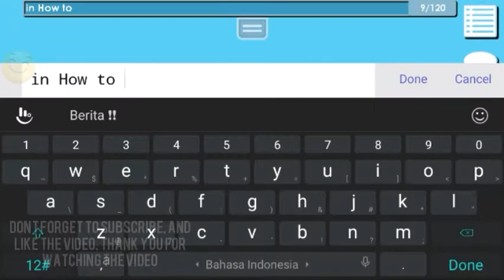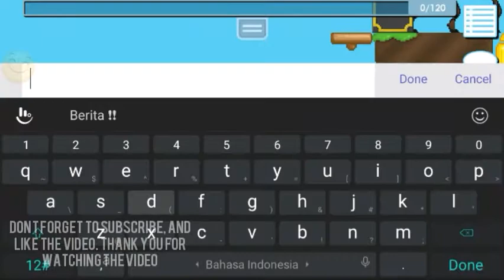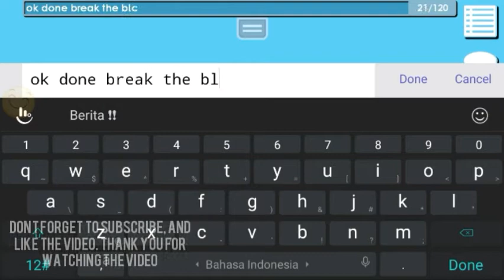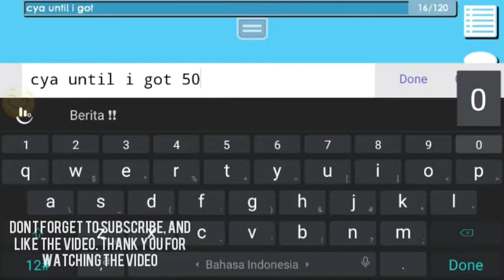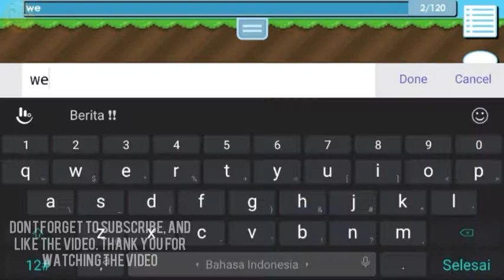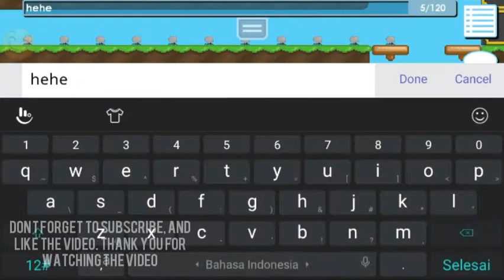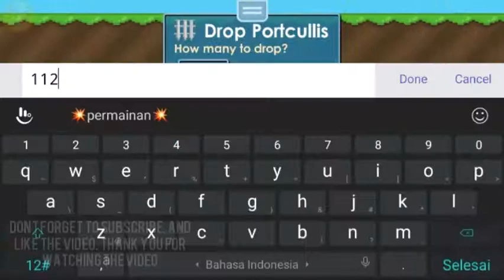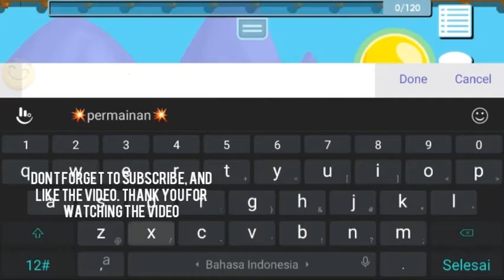How to profit in Growtopia | 9wl to 21wl #3 H2O Dewson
Hi guys welcome to episode 3, if u love this video dont forget to subscribe my channel, like the video, and share this video to your friends do they can see my videos and support me. Thank you for keep supporting me and cya in next video.

Giveaway 10 wl per 5 winner (2wls per Winner)  will end at 50 subs ok. Hope the best of ur luck guys.

- H2O Dewson -